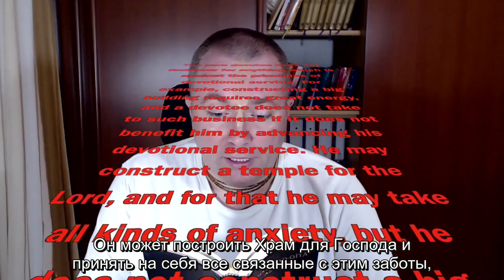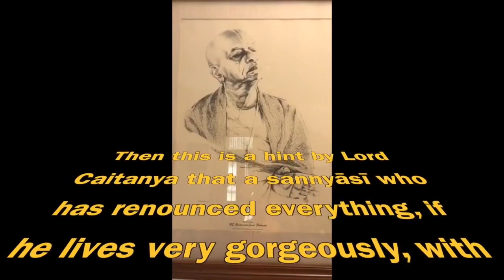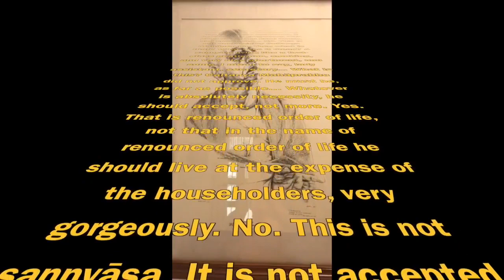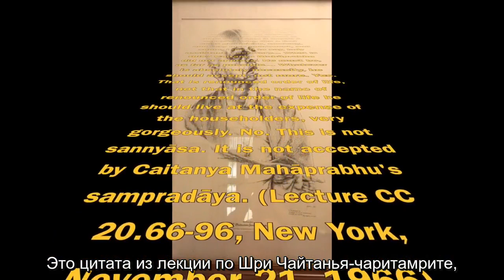Большой Бакс ББ ''Говинда Свами''. The King of kirtan and luxury apartments (русские субтитры)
"Нищенствующий" монах-санньяси "ББ Говинда Свами" - Шон О’Нил Хо́бгуд (по прозвищу Большой Бакс) купил недавно 3 роскошных квартиры в элитном жилом комплексе премиум-класса "Расамрита Кундж" в Шри Дхам Майапур. Ориентировочная стоимость этой покупки по меньшей мере 150.000 долларов. Кроме этого "ББ Говинда Свами" владеет недвижимостью во Вриндаване. Является "гуру" и членом Руководящего совета (ДжиБиСи) ИСККОН. Курирует деятельность ИСККОН в Поволжском регионе России, Казахстане, Киргизии, Таджикистане, Туркмении, Узбекистане, на острове Маврикий и в ряде стран Ближнего Востока.
Желание роскошной жизни, богатства это совсем не вайшнавские, а масонские (сатанинские) ценности.